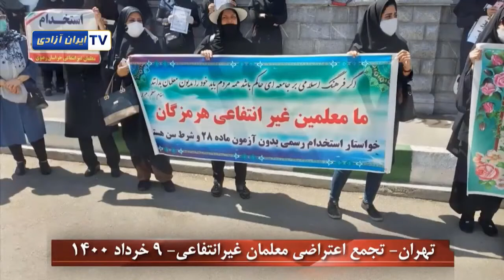گسترش اعتراضات در آستانه انتخابات